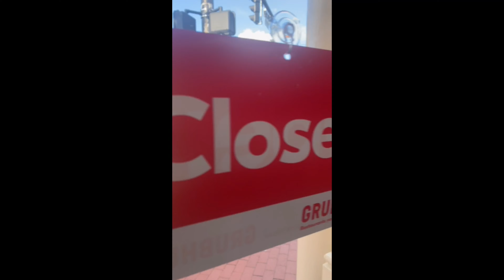Happy Birthday to my Daughter Tasha 🎂 🥳🎉🎈🎊🎁 🎂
Today is  17 October 2020  and it’s my 1st Born Birthday 🥳 🎂🥳🍰  Happy Birthday Tasha  go out and Live Your Best Life  💜 🥰 💜